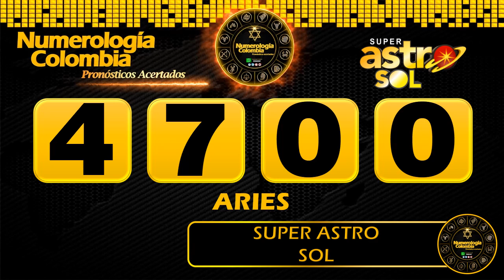Resultado de ASTRO SOL del Sábado 12 de junio de 2021 | SUPER ASTRO 😱💰💰💰💰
Resultado de Astro Sol Sábado 12 de junio de 2021
Astro sol del doce de junio
Super Astro del doce de junio